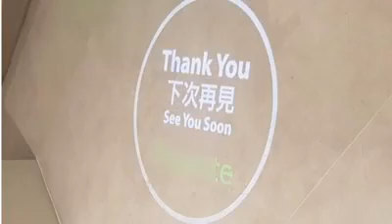Image logo Projector